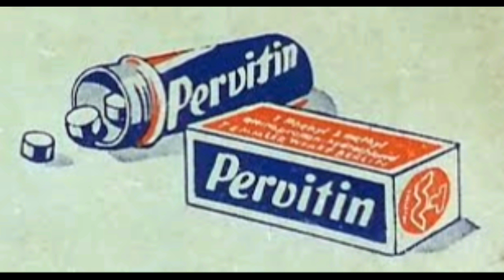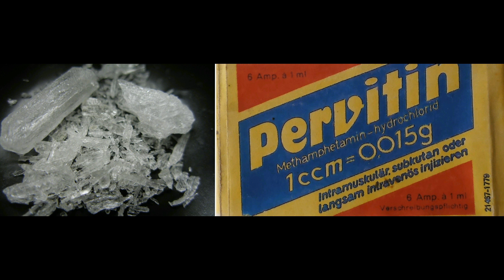MARVEL KARAKTERLERİNİN TARİHÇESİ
Marvel Karakterlerinin ilk ortaya çıkışı, tarihte benzerlik gösterdiği unsurlar. Paylaşımda ki videolar kendinden ağır çekimdir. Ayarla oynayarak hızlandırabilirsiniz ;)